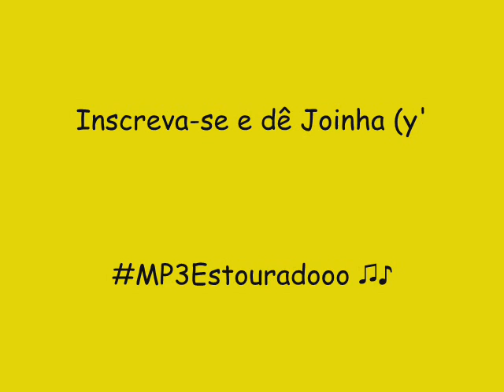CF REY 2014 THE BEST BEACH - PARCEIRO MEU